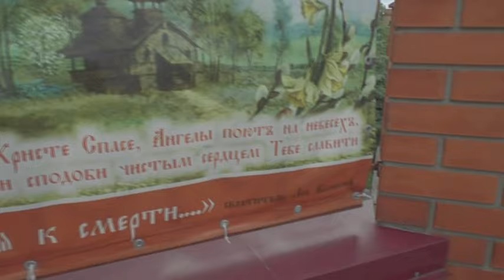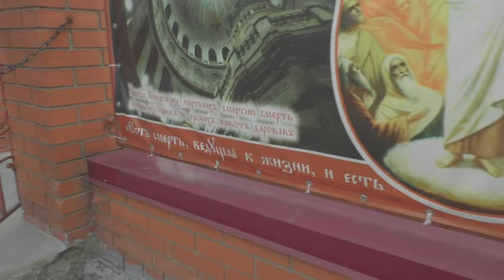№2. Свидетельство о Христе Иисусе по мере сил. 07. 06. 2024